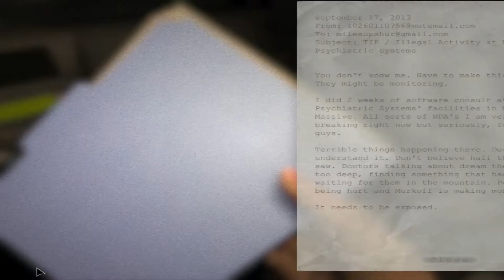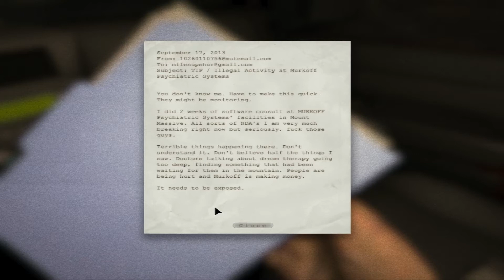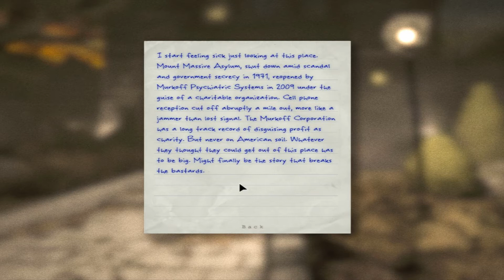Outlast - Geez Games - IMA FILM A XXX